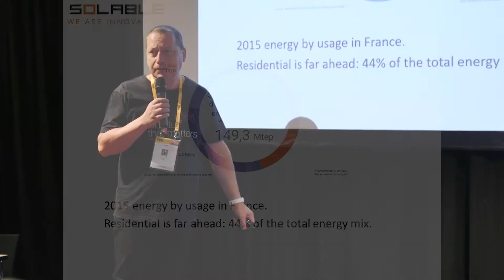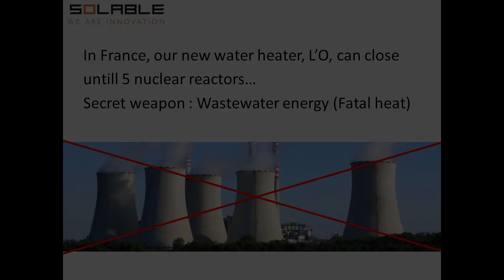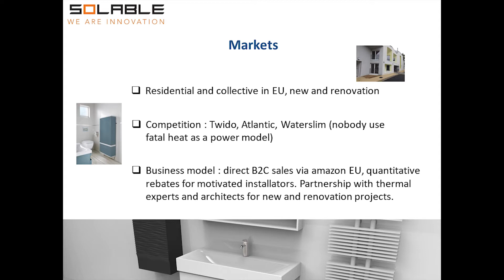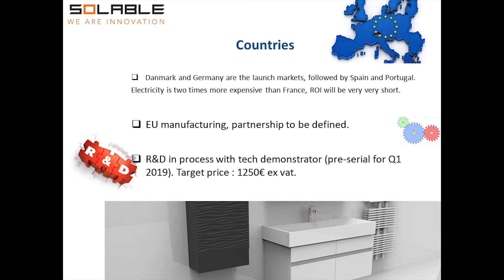TBB.2018 Pitchings sessions: Solable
Smart water heater with advanced innovative features. This innovation will be at The Business Booster 2019, check out the event